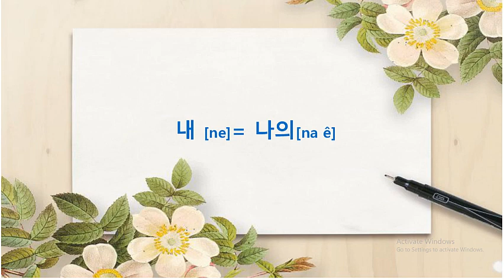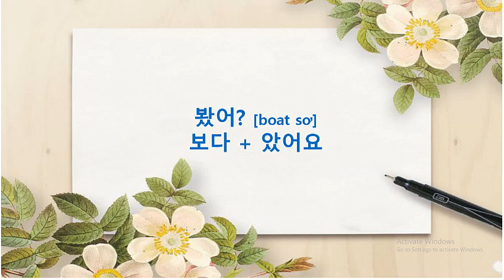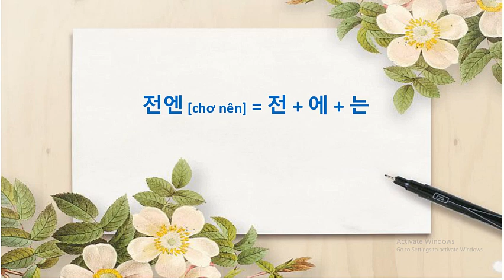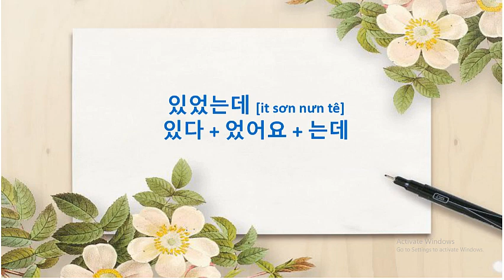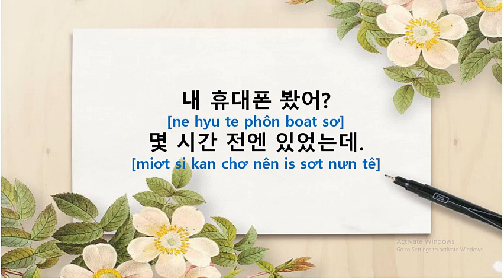[Tiếng Hàn mỗi ngày] Giao tiếp 1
Lớp tiếng Hàn cô Chi tại Lâm Hà - Lâm Đồng